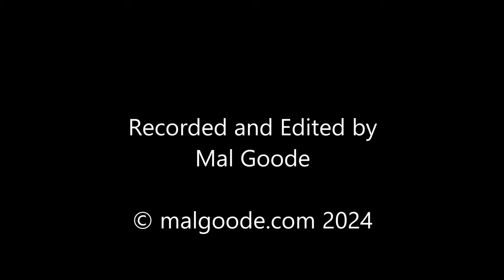The Other Side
Beto "Bob Floyd" y Lesley-Anne Goode interpretan "The Other Side" de su álbum musical original "Echoes Of Silence" (disponible en Amazon y Spotify). Programa completo también disponible en este canal. Al final de la canción Beto explica cómo llegó a escribir esta canción. Subtítulos disponibles.

I do not get paid for producing these videos which are time consuming and at times costly. If you click on the bell icon too, you will be informed whenever I upload a new video or live stream. Thanks.